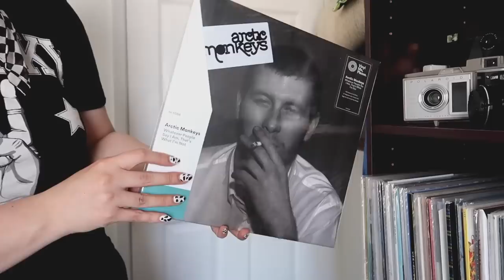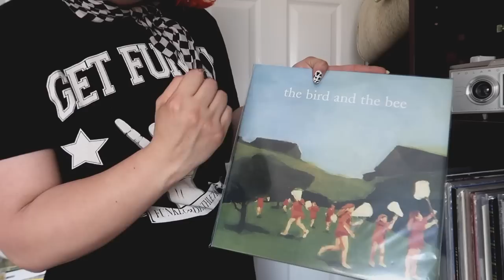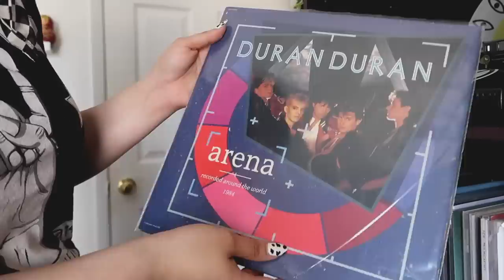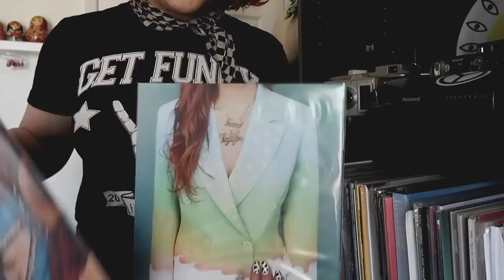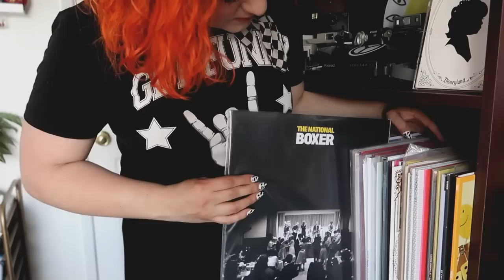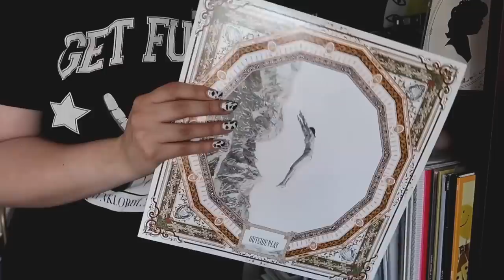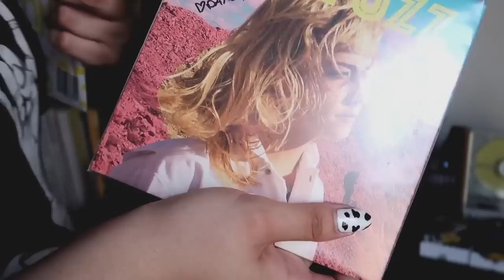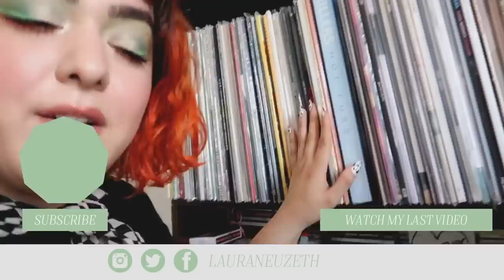My Record Collection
I'm finally going to be showing you my record collection! This collection has taken me 10 years and it's far from "complete." There's quite a few Record Store Day and Vinyl Me, Please records in my collection. Please let me know if you have any questions or music related video suggestions.

Video on the makeup coming soon!
Nails: Nail art by me
Shirt: Chromeo
Bandana: Madewell
Pants: Uniqlo